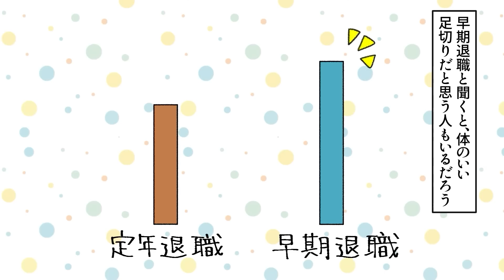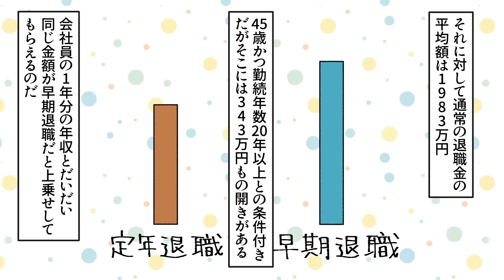【漫画】40代で早期退職した男のリアルな人生。退職金の平均額2326万…退職後の転職人生…【メシのタネ】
40代で早期退職して転職活動をするとどうなるのでしょうか。
今回はそんな40代で早期退職した男の人生を漫画動画にしました。

【漫画】お金を使わなかった男の人生。貯金は「死に金」…お金の奴隷…【メシのタネ】

【漫画】40代で早期退職するとどうなるのか？退職金の平均額2326万…退職後の転職人生…【メシのタネ】